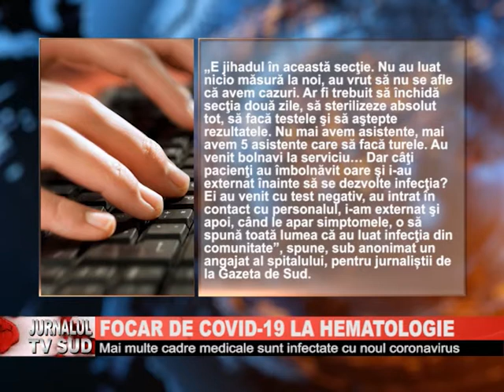Focar de COVID 19 la Hematologie